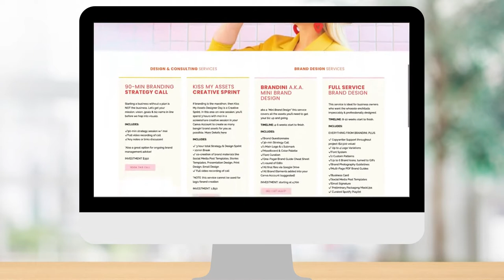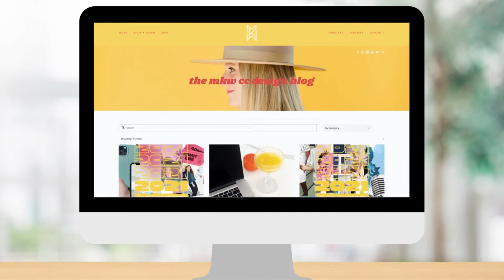Documenting the Process with Michelle Wintersteen of MKW Creative Co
In this episode Emma speaks to Michelle Wintersteen of MKW Creative Co about marketing her brand design firm. We talk about documenting as you work, optimizing your time and creating offerings for people who want to follow in your footsteps.

Michelle Wintersteen is the Brand Designer and Creative Director behind MKW Creative Co. a freelance brand design firm helping to define, design, build and grow vibrant brands for social-media-minded entrepreneurs.

00:00 Introduction
02:34 How Emma found and hired Michelle
07:24 Michelle’s TikTok experiment
10:56 Michelle’s marketing mix
14:03 Benefits of documenting live
17:40 Live video engagement
24:52 The initial growth of Michelle’s TikTok content
28:51Most effective marketing
30:46 Why video
37:30 Blogging
42:41 Balancing work with the pipeline
46:27 Batching and what’s working
49:41 Website traffic
50:15 Favourite places
50:22 Next year
51:41 Recommend to do next

The Digital Hive Podcast is all about marketing for small businesses. Each episode Emma interviews a business owner about their own marketing, or the marketing niche they’re an expert in. We hope this gives you ideas, and frees you up to do the kind of marketing you enjoy, plus teaches you a little about the different approaches and styles of marketing online. After all, you don’t know what you don’t know.

Honey Pot Digital is a marketing studio creating digital marketing for our clients, acting as a remote marketing manager. We also educate those looking to DIY through this podcast, our blog and The Marketing Apiary and offer consulting via our Happy Hour service.

If you think you, or someone you know or follow would be a great guest on the podcast, send me a DM on Instagram or fill out this form to be considered